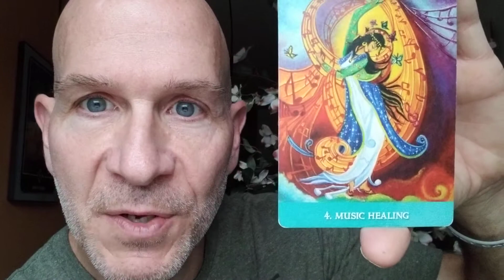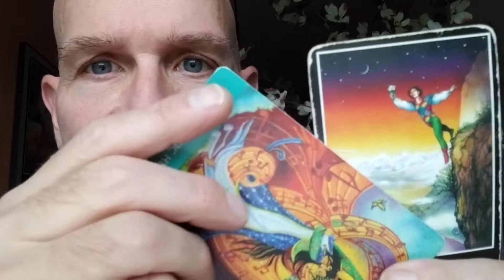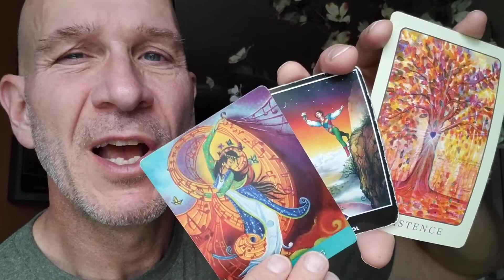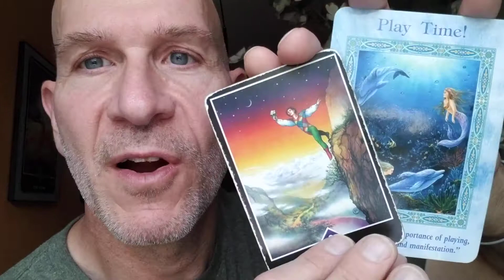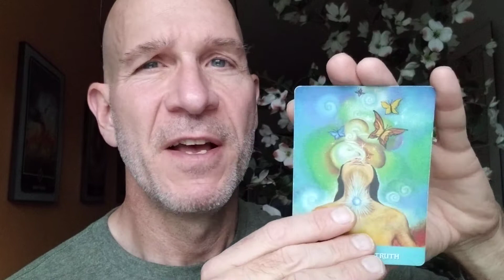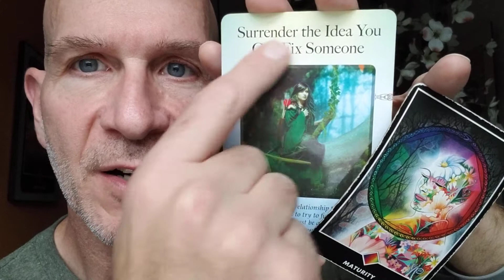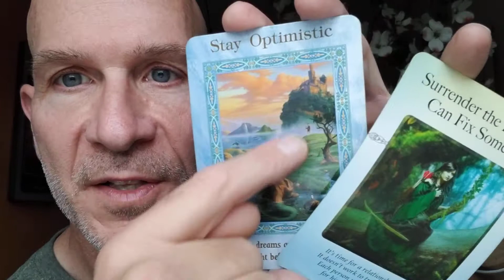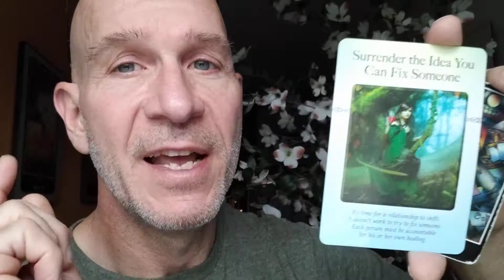Pick a Card Reading 1, 2 or Both? 🎵💚 | Brian Nesline | Timeless Spiritual Messages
Pick a card reading 1 - 0:00 or Pick a card reading 2 - 9:41 or Watch both? These are timeless spiritual messages.